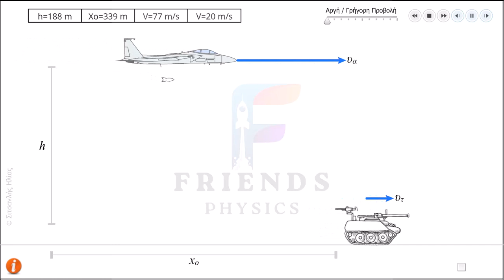HORIZONTAL PROJECTILE | WHY PROJECCTILE MISS HE TARGET